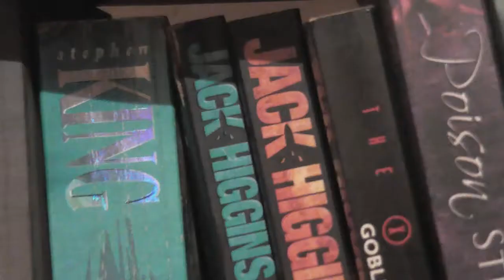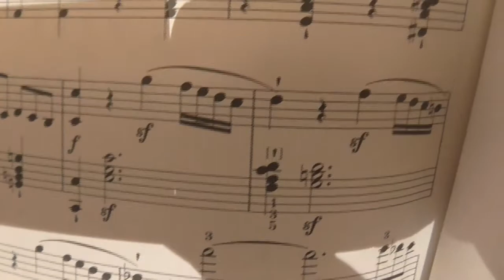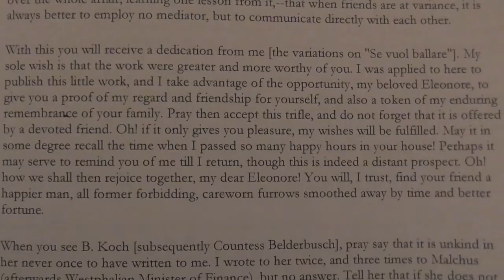canto firmus. (ghost mix)..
by- j.s.bach. (the art of fugue)..
music and video by shane..